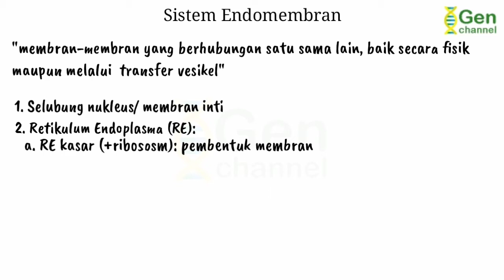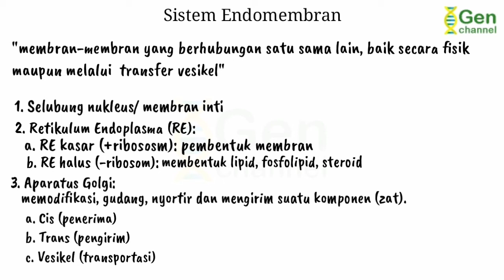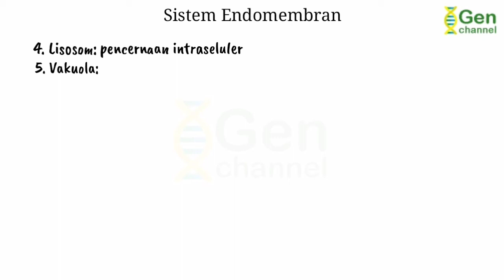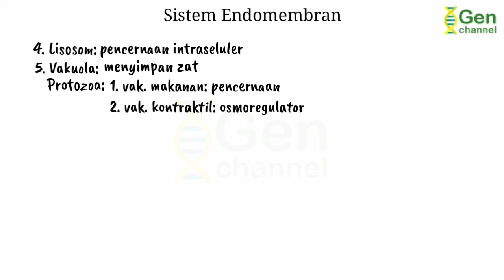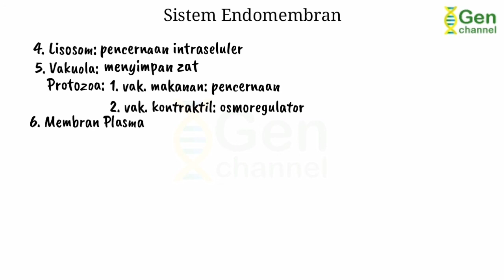SISTEM ENDOMEMBRAN: SELUBUNG INTI, RETIKULUM ENDOPLASMA, BADAN GOLGI, LISOSOM, VAKUOLA, MEMBRAN SEL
Sistem endomembran terdiri dari:
1. Selubung inti
2. Retikulum endoplasma
3. Badan golgi
4. Lisosom
5. Vakuola
6. Membran sel